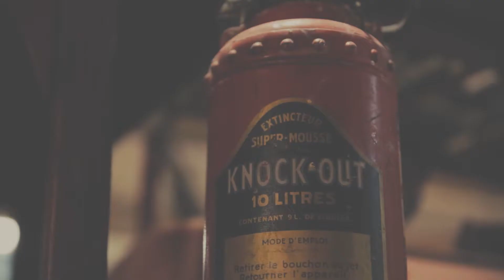Museo dei Pompieri